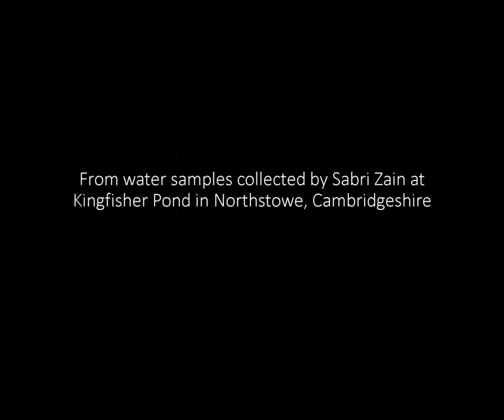Mixotrophy: Holophyra and Chlorella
The microbe you'll see in this short video is not just one single organism but hundreds of small organisms inhabiting the body of a large one. It's a single-celled ciliate - possibly a species of Holophyra - filled with cells of the green algae genus Chlorella. The symbiotic relationship that exist between some ciliates and algae is called mixotrophy. Food which the ciliate ingests produces nitrogen compounds and carbon doxide needed by the algae. The ciliate's cell membrane also provides the algae with protection from other microorganisms. In return, the algae provides the ciliate with the products of its photosynthesis, such as oxygen and organic matter. Note the fine 'hairs' surrounding the ciliate. Recorded by Rishon in real-time on a SWIFT SW350T Trinocular Compound Microscope, using bright-field microscopy. From water samples collected at Kingfisher Pond in Northstowe, Cambridgeshire.